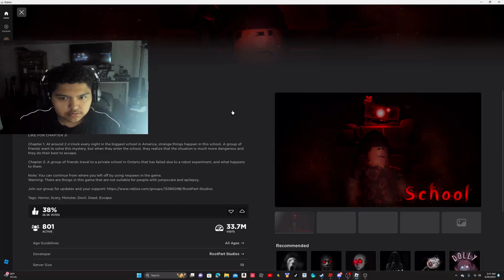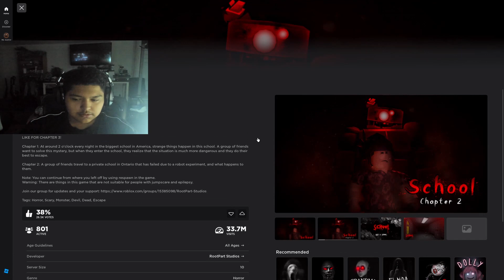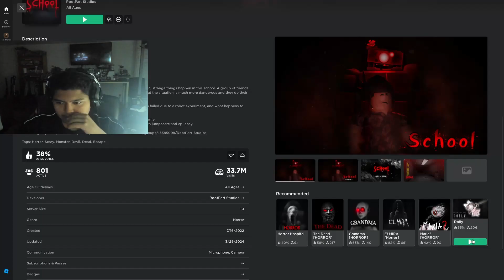Roblox horror games do not like me